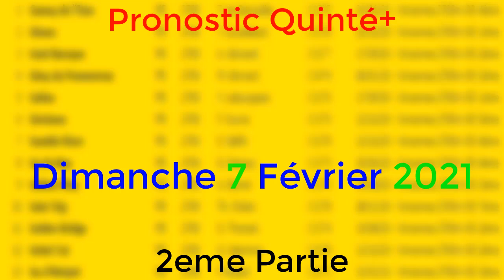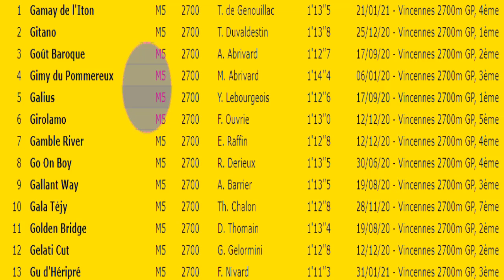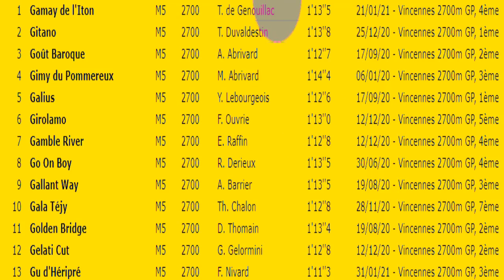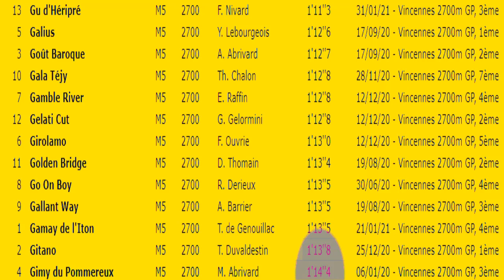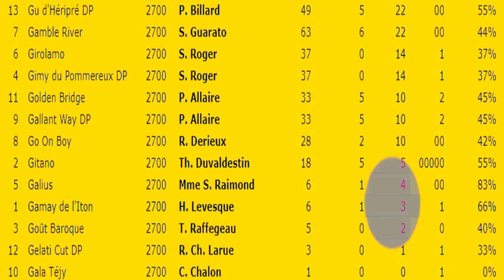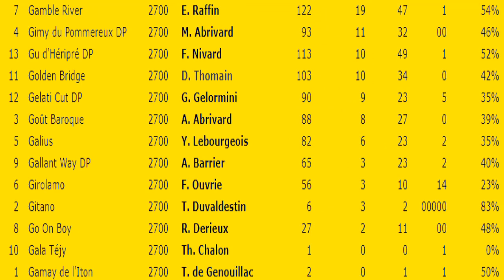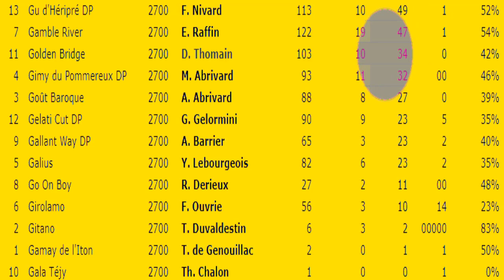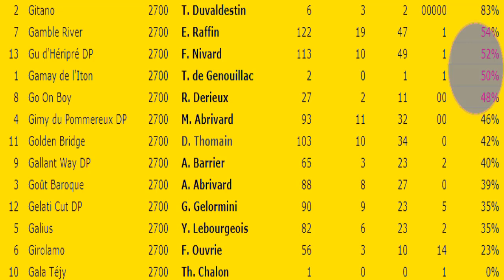Pronostic Pmu Quinte Du Jour | quinte Dimanche 7-02-2021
Pronostic Pmu Quinte demain | quinte Dimanche 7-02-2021
Pronostic Pmu Quinte demain | quinté Dimanche 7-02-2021
Pronostic Pmu Quinté Du Jour | quinté Dimanche 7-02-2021
Pronostic Pmu Quinte Aujourd'hui | quinté Dimanche 7 Février 2021
Program Quinte Dimanche 7 Février 2021 :
Réunion 1 à Vincennes
R1 Course N°4 : Prix Ovide Moulinet
Groupe II - 100 000€ - Attelé - Femelles et mâles - 5 ans
2700 mètres - Grande piste - Corde à gauche - Départ vers 15h15
pronostic quinte du Dimanche 7 Février 2021
pronostic quinte du Dimanche 7 Février
pronostic quinte du Dimanche 7/02/2021
Quinté Aujourd'hui
Quinté DU Jour
Quinté Demain

pronostic PMU
PRONOSTIC COURSE
PRONOSTIC PMU | Pronostic quinte du Dimanche 7 Février 2021

Pronostic Quinte du Dimanche 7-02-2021 | Program quinté
pronostic PMU
pronostic TIERCE
pronostic QUARTE

Programme QUINTE DU Dimanche 7 Février 2021
Program QUINTE DU Dimanche 7 Février 2021

pronostic TIERCE
pronostic QUARTE